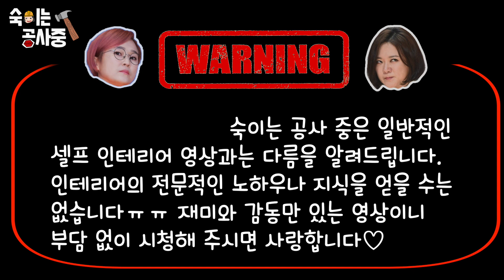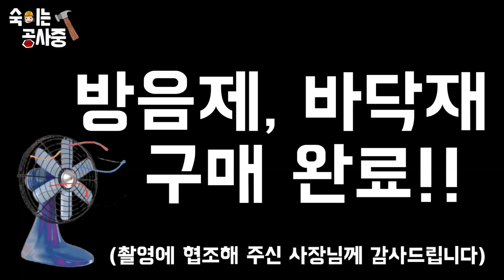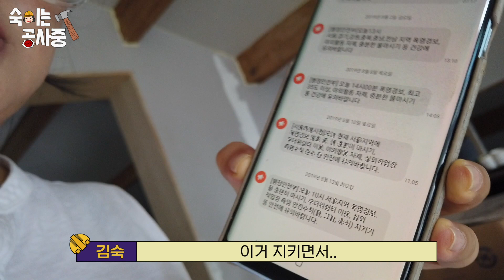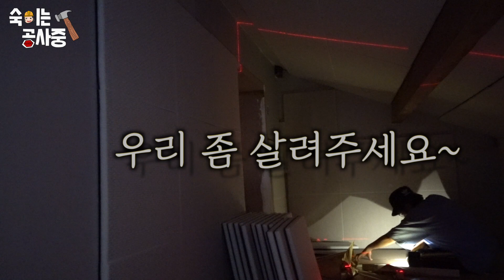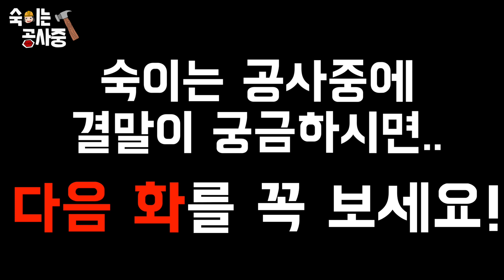[숙이는 공사중 - 7화] 한여름밤까지 강행된 셀프 방음벽 설치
46년 묵은 숙이의 로망!
내 손으로 내 집 짓기 프로젝트!
설계 김숙, 시공 김숙, 마감 김숙!
롱패딩 입고 시작해서 반팔 벗을 때 끝난 8개월 간의 대장정!